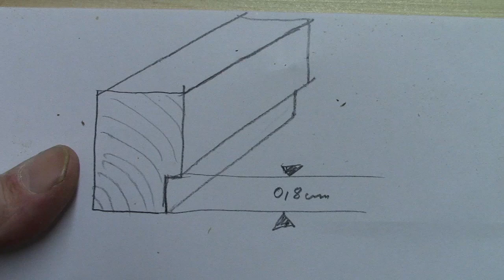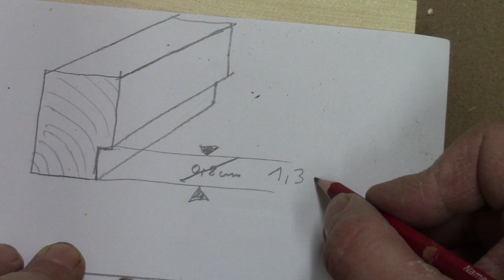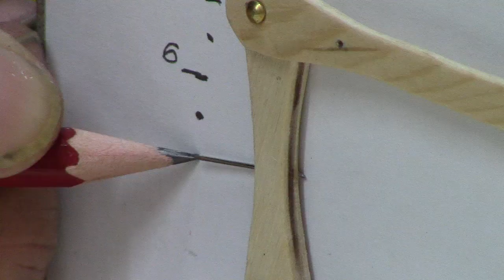DIY JIG - How to make a better height gauge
This easy to build height gauge for a router or a table saw is much easier to read than conventional ones and the precision is + - 0,1 mm.

If you have any questions please write it in the comment section. I will answer every single one.

* NEW VIDEOS *

It is free and you can unsubscribe every time you want.

2. Titel:

Quelle: YouTube Audio Libary